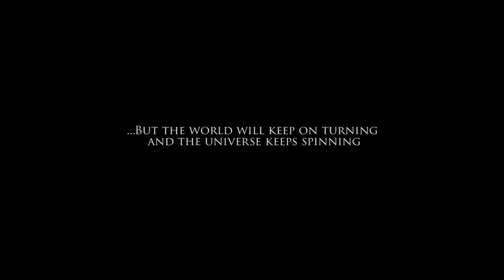Amber - No Neverland (Official Music Video)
Credits:

Lyrics: Muxu
Music Production: WickedandLoud

Steven Levi Vella